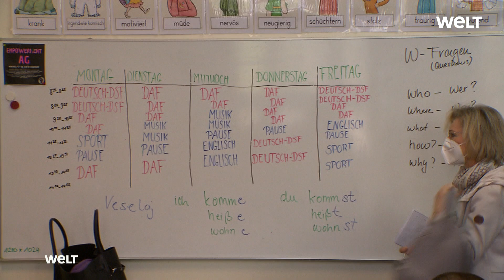UKRAINE-KRIEG: Geflüchtete Kinder sollen schnell in deutschen Schulen unterrichtet werden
Bundesbildungsministerin Bettina Stark-Watzinger (FDP) will geflüchtete Kinder aus der Ukraine rasch in deutschen Schulen unterrichten lassen. «Die Integration in das deutsche Schulsystem ist sehr wichtig», sagte die FDP-Politikerin am Freitag beim Besuch einer Willkommensklasse in Berlin. Dort werden die Kinder größtenteils auf Englisch unterrichtet.

Die Bundesbildungsministerin sagte, die Geflüchteten hätten zwar den ganz starken Wunsch, schnell in die Heimat zurückzukehren. Man müsse sich jedoch auch auf den Fall vorbereiten, dass sie länger in Deutschland blieben, deshalb sei die Integration wichtig.

In Berlin werden aktuell rund 500 Kinder und Jugendliche in Willkommensklassen unterrichtet. Dafür hätten sich ausreichend Freiwillige zum Unterrichten beworben, darunter mehr als 300 ukrainische Lehrerinnen mit sehr guten Deutsch-Kenntnissen, sagte Berlins Bildungssenatorin Astrid-Sabine Busse (SPD). Insgesamt gebe es aktuell genug Räume und Personal für rund 3000 junge Geflüchtete.